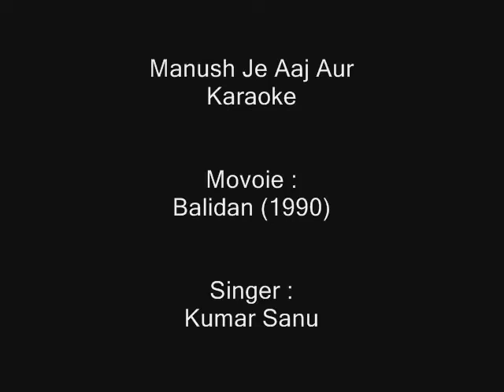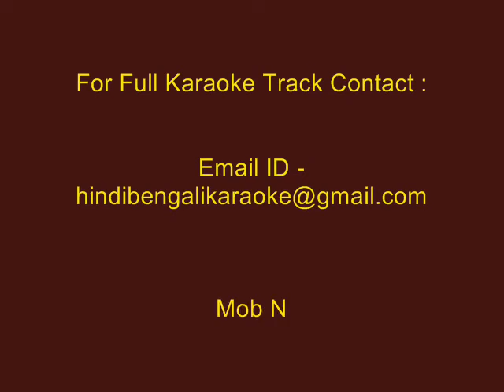Manush Je Aaj Aur Nei Ko Manush - Karaoke - Kumar Sanu - Balidan (1990) - Other Version